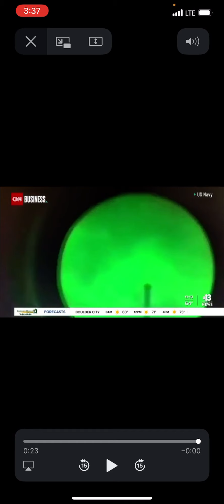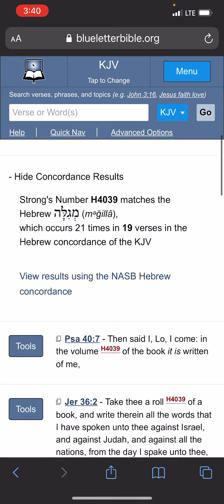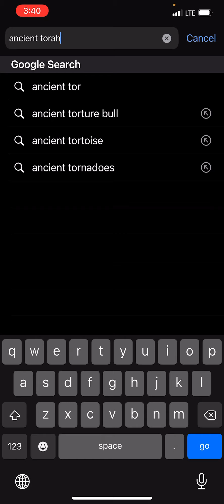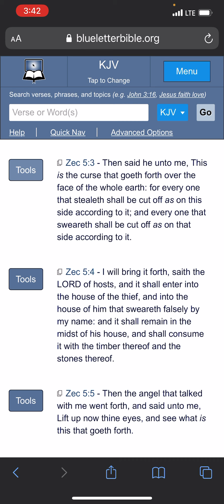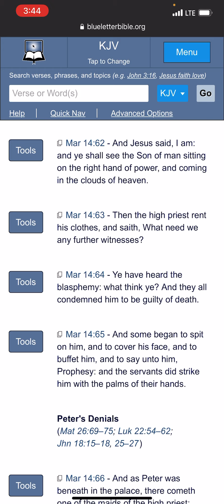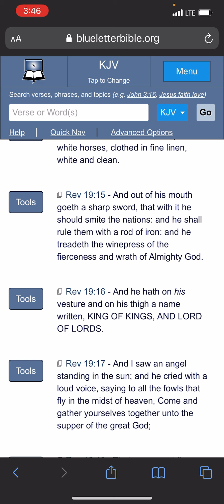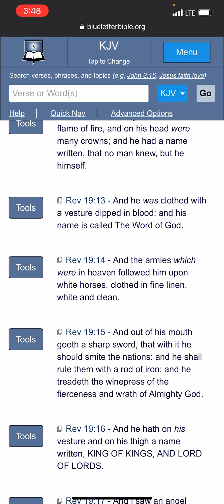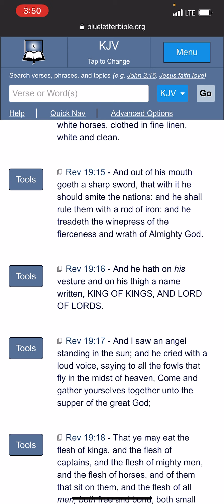Pentagon Confirms Pyramid Shaped Chariots